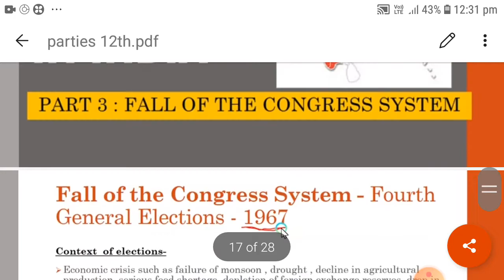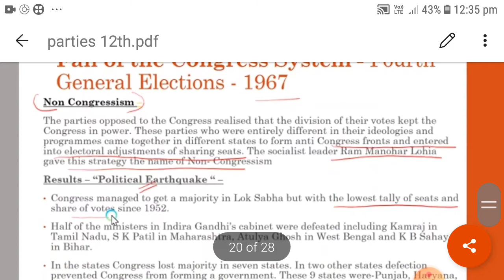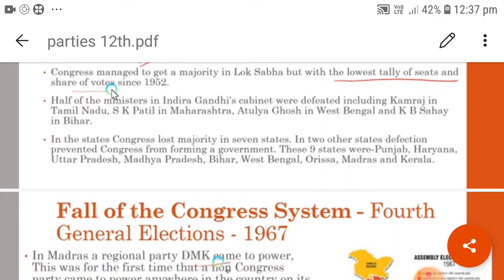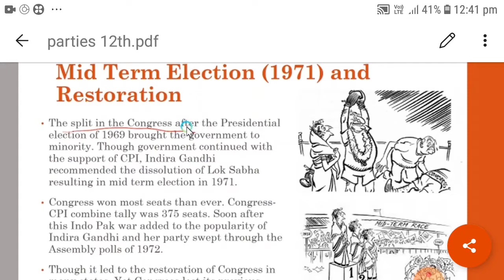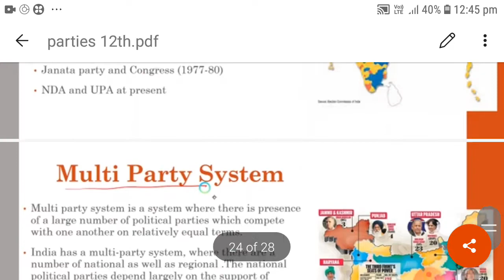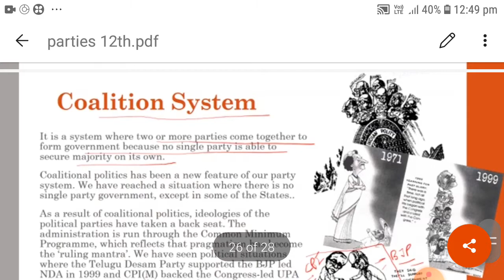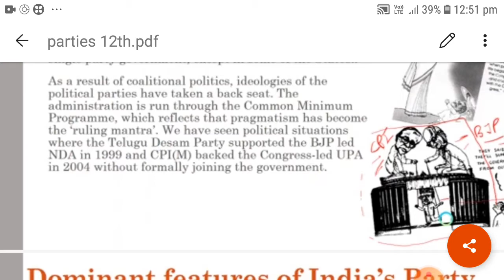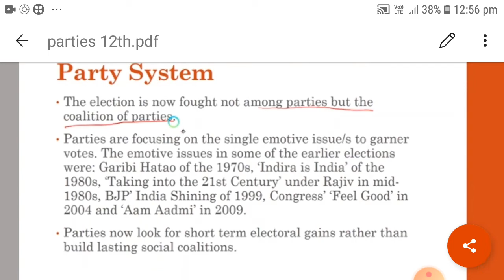Parties and party system in India class-12th pol.sci